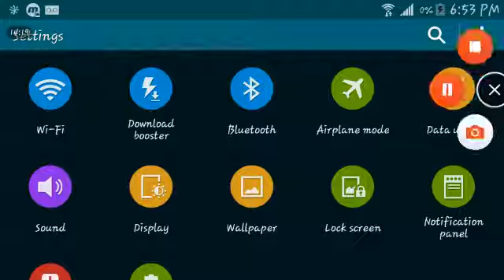Kingdom tragic : welcome ataumn